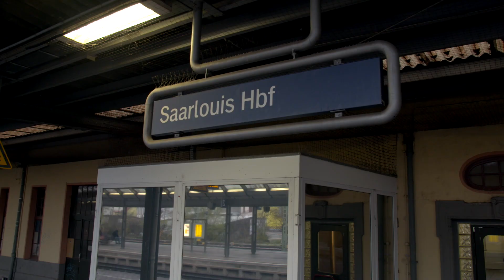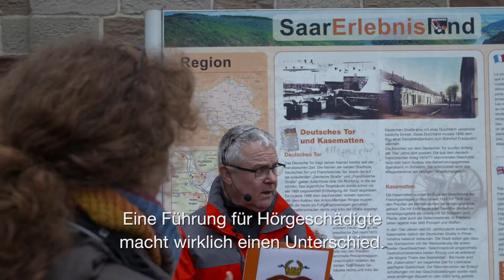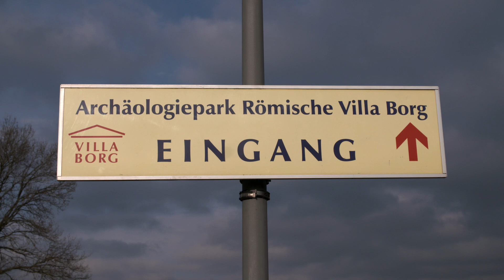Reisen mit Cochlea-Implantat - Wie ist es als Schwerhörige zu reisen?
Stefanie Arnold, Hörpatin von Cochlear Deutschland, reist durch das Saarland, um touristische Angebote für Menschen mit einem Cochlea-Implantat (CI) zu testen. Von Hotels mit induktiver Anlage bis zu einer Biber-Wanderung des Netzwerks Hören überprüft sie, wie gut diese Angebote für Menschen mit Hörimplantaten geeignet sind.

Bestellen Sie ihr kostenloses Informationsmaterial über Cochlea-Implantate unter folgendem Link: ➔ Kostenlos: beratungspaket.ich-will-hören.de

00:00 Intro
00:35 Hotelzimmer mit Hörkomfort
01:27 Stadtführung für Hörgeschädigte
01:51 Barrierefreies Hören im Museum
02:23 Archäologiepark mit FM-Anlage für Schwerhörige
02:57 Netzwerk Hören
03:21 Mit Cochlea Implantat Musik hören
04:26 Bieber-Wanderung von Netzwerk Hören
05:10 Outro

▬Cochlea-Implantate▬▬▬▬▬▬▬▬▬▬
Hörgeräte verstärken meistens nur die Lautstärke von Geräuschen und Tönen. Cochlea-Implantate funktionieren anders: sie umgehen den geschädigten Teil des Ohres und stimulieren den Hörnerv direkt. Cochlea-Implantate übernehmen die Funktion der geschädigten sensorischen Haarzellen im Innenohr. (1,2,3)

Ein Cochlea-Implantatsystem besteht aus zwei Komponenten:

- einem externen Soundprozessor;
- einem Innenohr-Implantat, das von einem Chirurgen unter der Haut eingesetzt wird. Das Implantat enthält einen Elektrodenträger, der in die Hörschnecke (Cochlea) eingesetzt wird.

Zusammen umgehen der Soundprozessor und das Implantat den geschädigten’ Teil des Ohres und leiten den Schall direkt an den Hörnerv weiter.

▬Warum ein Hörimplantat?▬▬▬▬▬▬▬▬▬▬
Mit zunehmender Schwerhörigkeit können selbst leistungsstarke Hörgeräte nicht ausreichen. Hörgeräte bearbeiten und verstärken den Klang. Cochlea-Implantate (CI) können die beschädigten Bereiche im Innenohr umgehen und den Klang direkt an den Hörnerv senden.

Cochlea-Implantate können Menschen helfen, die …
… trotz starker Hörgeräte nur wenig verstehen.
… nur noch mit großer Anstrengung an Gesprächen teilnehmen oder telefonieren können.
… Radio und Fernsehen trotz technischer Hilfsmittel nicht mehr verstehen.

▬Netzwerk Hören▬▬▬▬▬▬▬▬▬▬
Das Netzwerk Hören setzt sich dafür ein, Menschen mit Hörbehinderung einen sorglosen Aufenthalt im Saarland zu ermöglichen. Neben der international anerkannten medizinisch-therapeutischen Betreuung bei Hörbeeinträchtigungen bietet es auch eine Vielzahl attraktiver Freizeitaktivitäten, die speziell auf ihre Bedürfnisse abgestimmt sind. Dazu gehören hörfreundliche Übernachtungsmöglichkeiten, Stadtführungen mit FM-Anlage sowie geführte Wandertouren. Die Angebote richten sich insbesondere an Menschen mit Hörgeräten und Cochlea-Implantaten.

▬Über Cochlear▬▬▬▬▬▬▬▬▬▬
Als weltweit führender Anbieter von implantierbaren Hörlösungen haben wir mit mehr als 700.000 Hörimplantaten Menschen jeden Alters zu einem erfüllten und aktiven Leben verholfen: Hören zu können brachte sie wieder ihren Familien, Freunden und ihrem Umfeld näher. Dank unserer Zusammenarbeit mit führenden Netzwerken aus Forschung, Entwicklung und Beratung, gelingt es uns die Wissenschaft des Hörens voranzubringen und die Versorgung von Kindern und Erwachsenen zu verbessern. Weltweit entscheiden sich deshalb die meisten Menschen für implantierbare Hörlösungen von Cochlear.

▬Referenzen▬▬▬▬▬▬▬▬▬▬
1 Fitzpatrick EM, Leblanc S. Exploring the factors influencing discontinued hearing aid use in patients with unilateral cochlear implants. Trends in Amplification. 2010, 14; (4): 199–210.
2 Rumeau C, Frere J, Montaut-Verient B, Lion A, Gauchard G, Parietti-Winkler C. Quality of life and audiologic performance through the ability to phone of cochlear implant users. Eur Arch Otorhinolaryngol. 2015, 272: 3685–3692.
3 Runge CL, Henion K, Tarima S, Beiter A, Zwolan TA. Clinical outcomes of the Cochlear™ Nucleus®5 cochlear implant system and SmartSound™2 signal processing. J Am Acad Audiol. 2016, 27; (6): 425–440.